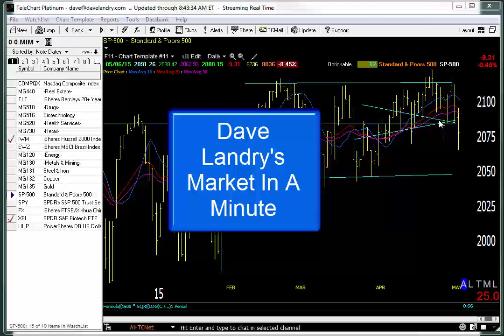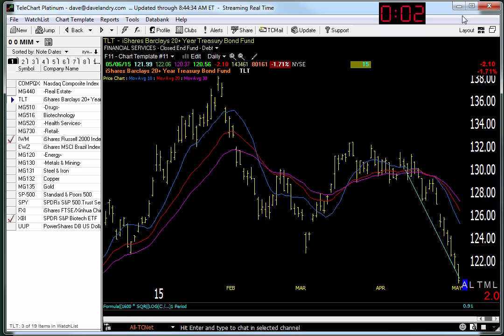05/07/15 Dave Landry's Market In A Minute